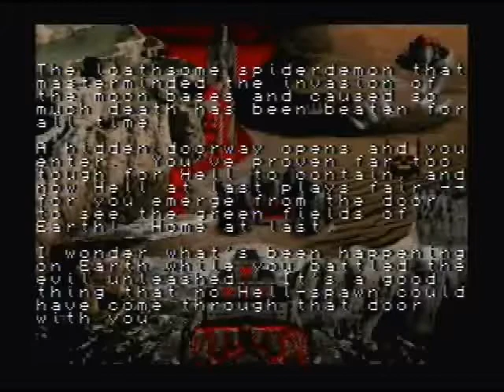Gameplay of SNES Doom E3 part 4(ending) E3M7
Gameplay of Doom the Super NES version. Got the game at a pawn shop around 2010. Game is rated M. This is Part 4 of 4 of Episode 3 gameplay.

Doom is copyrighted to id software.